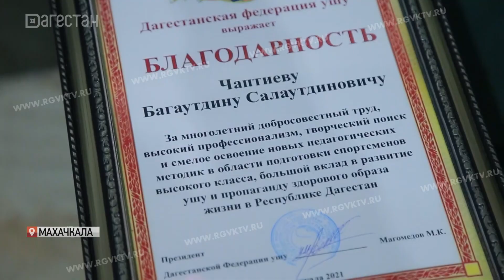Федерация Ушу-саньда Дагестана подвела итоги 2021 года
Новоиспеченный президент федерации Магомедали Магомедов отметил лучших спортсменов и наставников, которые показали наивысшие результаты на турнирах прошедшего года.  Всего, на чемпионате России 2021, из 11 возможных саньдаисты Дагестана завоевали 10 золотых медалей.